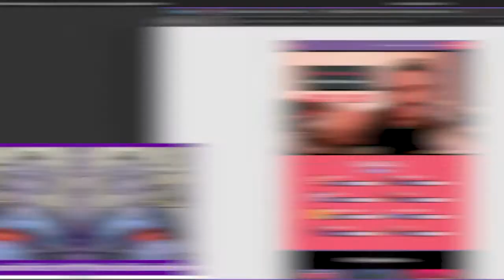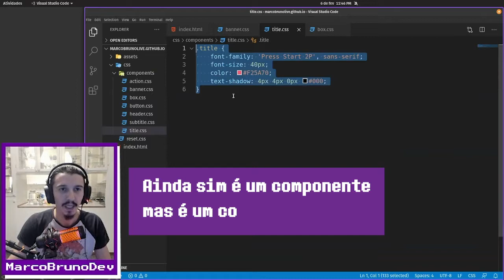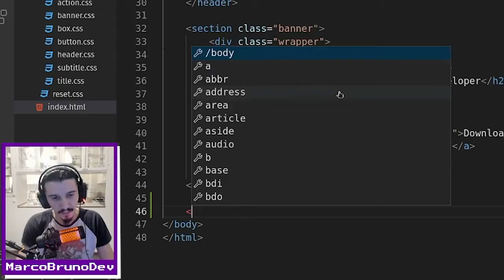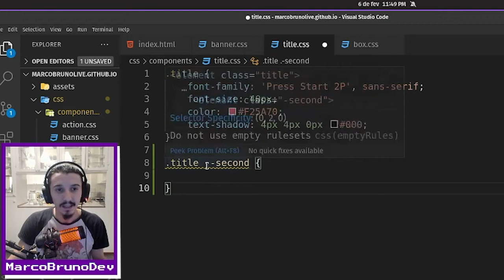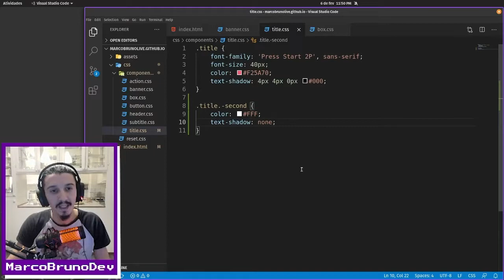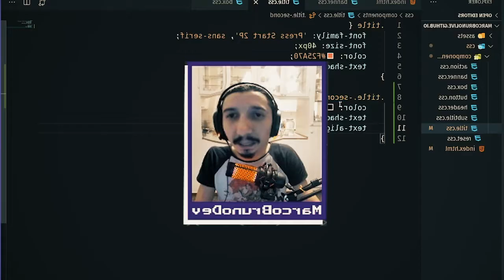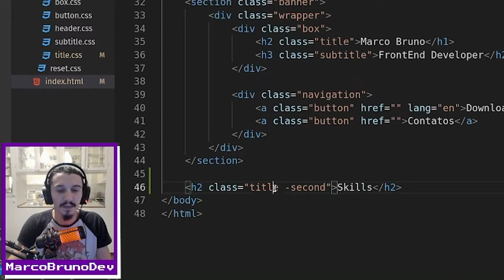Variação do component title | Mód04 - Aula01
Primeira aula do módulo 04, seguimos suave e feliz! Hoje, além de fazer o desafio básico proposto na última aula do módulo 03, vamos aprender coisas novas, bora?